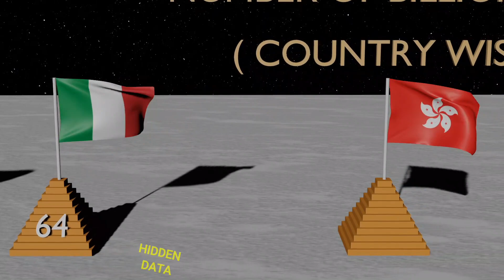10 Countries with the Highest Number of Billionaires in 2023 Comparison List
10 Countries with the Highest Number of Billionaires in 2023 Comparison List